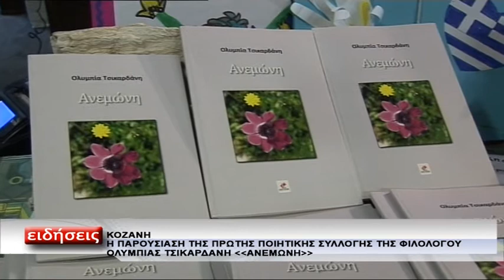ΠΟΙΗΤΙΚΗ ΣΥΛΛΟΓΗ ΑΝΕΜΩΝΗ